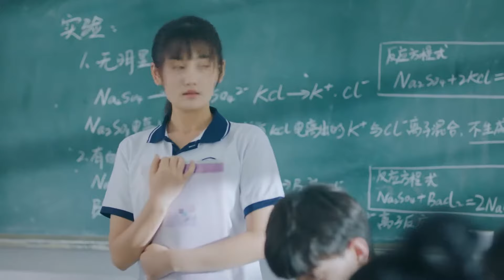رد إجبارى | نعناع الصيف الحلقة 7 | iQiyi Arabic